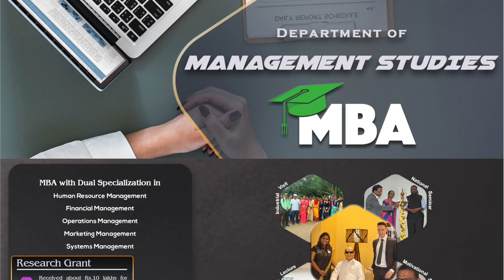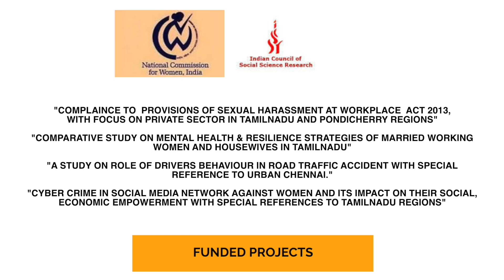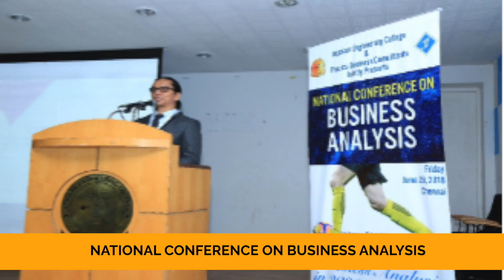Jeppiaar Engineering College - Department of MBA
Department of Master of Business Administration